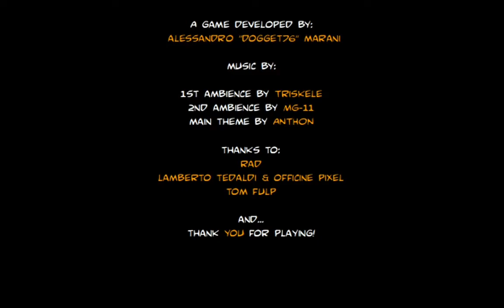Undead End 2 (Flash Game) - Walkthrough (No Commentary)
Undead End 2, flash player 9r277, 640x400